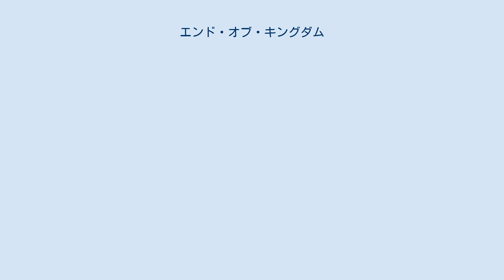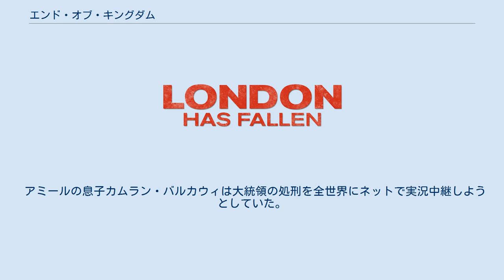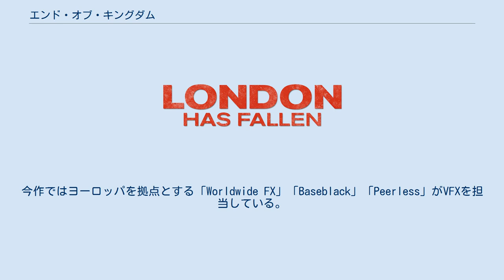エンド・オブ・キングダム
『エンド・オブ・キングダム』（原題: London Has Fallen）は、2016年のアメリカ合衆国のアクション映画。
ババク・ナジャフィ監督、ジェラルド・バトラー主演・製作。
2013年の映画『エンド・オブ・ホワイトハウス』の続編。
同時多発テロが発生したロンドンを舞台に訪英中のアメリカ合衆国大統領を護るために奔走するシークレットサービスを描いている。
 アメリカ合衆国は、世界各国でテロを扇動している武器商人のアミール・バルカウィに対するドローン攻撃を行った。
 2年後、ベンジャミン・アッシャー大統領のシークレットサービスであるマイク・バニングは妻リアの出産を前に、危険な今の仕事を辞めようと考えていた。
 そのおり、イギリス首相のジェームズ・ウィルソンが急逝したとの一報がホワイトハウスに入る。
大統領は他の主要国首脳も参列する葬儀に出席するためにアメリカ合衆国シークレットサービスの隊長マイク・バニング、シークレットサービス長官のリン・ジェイコブズと共にロンドンへ渡る。
 厳重な警戒体勢が敷かれているロンドンだったが、葬儀会場のセント・ポール大聖堂に向かっていたカナダ首相とその妻を乗せた車が突如、爆発した。
それと同時に、他の首脳たちも警官や救急隊、近衛兵に紛れていたバルカウィの手下らによって一斉に攻撃を受ける。
バニング、ジェイコブズや大統領も攻撃を受け、応戦しつつセント・ポール大聖堂から車で逃走する。
追跡してくる敵と銃撃戦を繰り広げた末、大統領専用ヘリコプターに乗り込み、空港へと向かう。
しかし、今度はロンドン上空にて、ビルの屋上にいたテロリストから、スティンガーミサイルによる攻撃を受ける。
マリーンワンは墜落し、ジェイコブズは致命傷を受けて死亡する。
バニングと大統領は追っ手の追跡を受けながら、ロンドン地下鉄チャリングクロス駅へと逃げ込む。
 テロリストの攻撃によりロンドン中心部は停電となり、通信機能もダウンする。
ホワイトハウスにバルカウィからの脅迫メッセージが届く。
また、死亡した英国首相の検死の結果、体内から毒物が検出され、その死は、ロンドンに世界の指導者たちを集めるための罠であったことが判明する。
バニングと大統領は、MI6のエージェントであるジャクリーン・マーシャルの隠れ家に到着する。
彼らは、隠れ家に救出チームが向かっているという、トランブル副大統領からのメッセージを受信する。
 セキュリティカメラが武装した人影を映した。
しかしバニングは、ある理由から、彼らが救出チームではなくテロリストであることに気づく。
ジャクリーンはテロリストに通じている内部協力者を突き止めるために、スコットランドヤードへ向かう。
バニングと大統領は、車に乗って米国大使館に向かうが、テロリストが運転していたゴミ収集車に衝突され、大統領はテロリストに拉致されてしまう。
バニングはデルタフォースとSAS混成の救出チームに合流する。
 アミールの息子カムラン・バルカウィは大統領の処刑を全世界にネットで実況中継しようとしていた。
その処刑の舞台となるビルをアメリカ政府が見つけ、バニングら救出チームは突入を決行する。
大攻防戦の末バニングは大統領を救出し、爆破寸前のビルから脱出に成功した。
 ジャクリーンは監視カメラシステムを復活させ、MI5長官がバルカウィに協力していたことを突き止めて殺した。
バニングが入手したバルカウィ側の衛星電話からアミールの正確な居所が判明し、トランブルは再度アミールにドローン攻撃を仕掛けて完全殲滅に成功した。
 2週間後、バニングは家に戻り妻と生まれたばかりの子供と過ごす。
トランブルの演説がテレビに流れ、バニングは書いていた辞表を消す。
 ※括弧内は日本語吹替 今作も前作同様に大部分の爆破銃撃シーンがVFX合成で作成された。
今作ではヨーロッパを拠点とする「Worldwide FX」「Baseblack」「Peerless」がVFXを担当している。
 撮影は全編RED Epic Dragonを使用した。